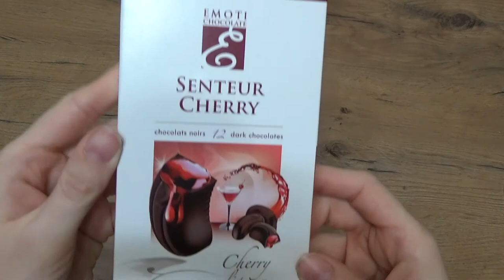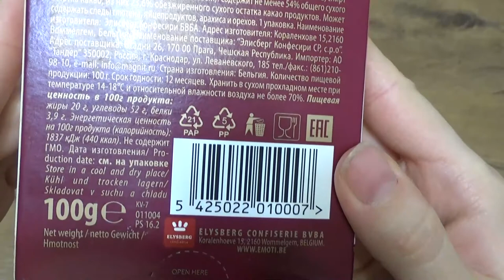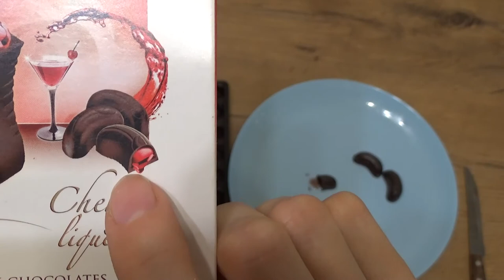Art Manij ОБЗОР Шоколад🍫 Emoti Senteur🍒 Cherry🍒